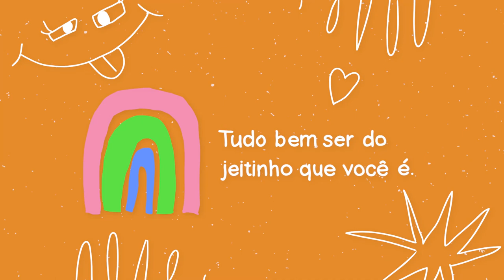CREME DE ABÓBORA DE PANELA DE PRESSÃO! RÁPIDO E DELICIOSO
Esse creme de abóbora é uma receita maravilhosa da minha mãe que além de deliciosa é super rápida e fácil de fazer.
Ingredientes creme:
- meia abóbora cabotiá
- 2 cebolas
- 2 dentes de alho
- 1 garrafa de leite de coco

Molho de Tahine:
- 1 colher de sopa de tahine
- meio limão
- sal
- água

Torrada
- pão
- azeite
- alho
- ervas finas

Edição: @EditaPraMimYT